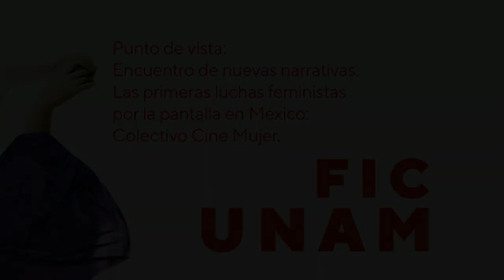Mesa FICUNAM 2023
Canal 22 presenta la mesa de reflexión "Las primeras luchas feministas por la pantalla en México." Con la participación de Maricarmen de Lara, Guadalupe Sánchez, Rosa Martha Fernández, y la directora de IMCINE María Novaro como moderadora, la mesa busca reflexionar sobre el trabajo cinematográfico de las mujeres que conformaron el Colectivo Cine Mujer.